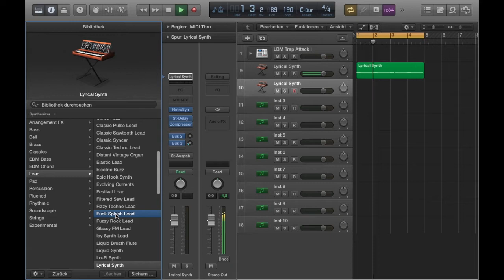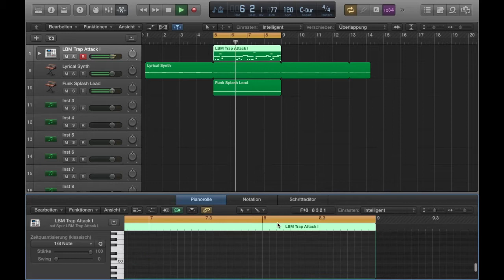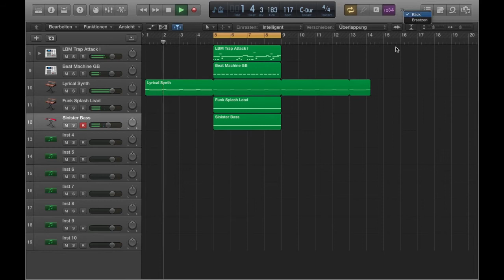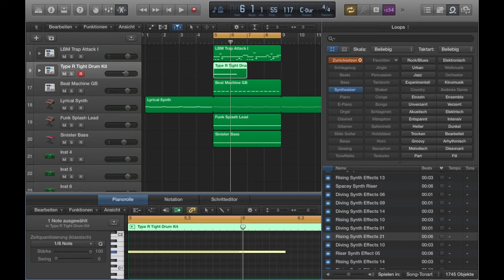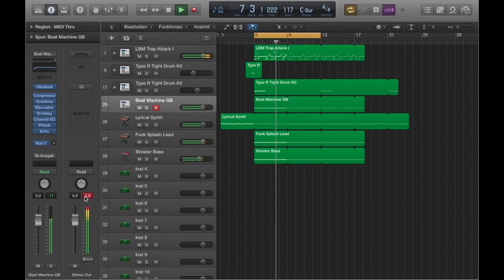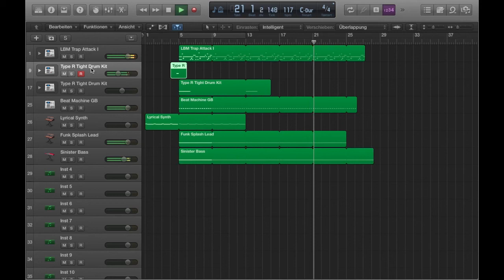Making A Nice Yung Lean Type Beat in 5 Min - "Cloud Rap" - Logic Pro X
Check out this new tutorial, I hope you get inspired!!!

"Speed beat" #3 !